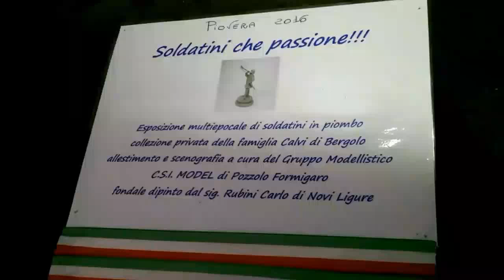Soldatini che passione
Presso il castello di Piovera